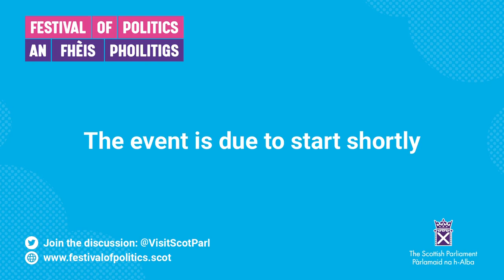Festival of Politics 2023: Women of colour in politics and challenging racism - 9 August 2023